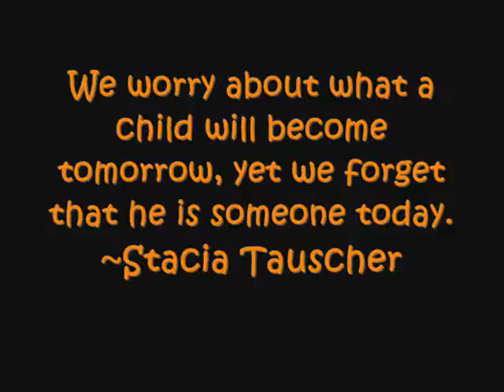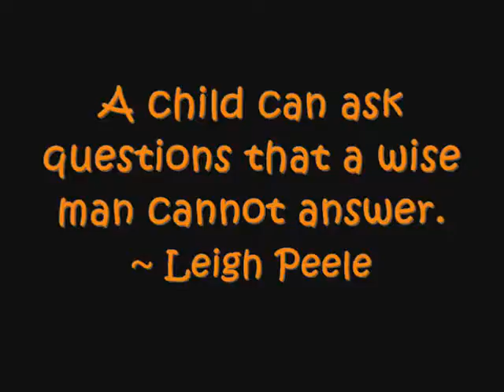Amr Saleh Photography.wmv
children photography
" seven facts about children "